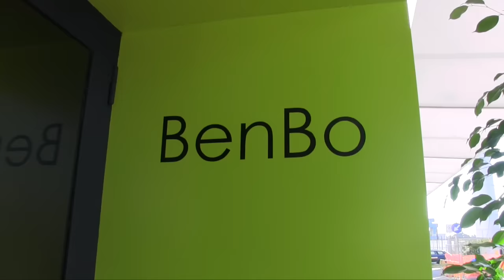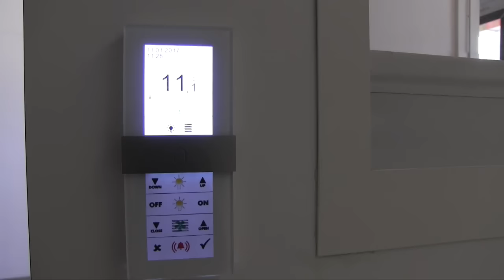Il primo Capsule Hotel d'Italia apre a Napoli AltrimondiNews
All'Aeroporto Internazionale di Napoli nasce il primo capsule Hotel d'Italia. Un albergo costituito di moduli abitativi autonomi, cabine di circa 4mq, dotate di tutti i comfort necessari per soddisfare le esigenze del viaggiatore. Hanno la forma di casette colorate con tetto spiovente, porta e finestra. Ciascun modulo è una cabina monoletto. Due casette, sono predisposte per l'accoglienza di viaggiatori a mobilità ridotta, nel rispetto della normativa di riferimento per l'abbattimento delle barriere architettoniche. BenBo,  vale a dire Bed&Boarding, con personale multilingua e un giardino d'inverno è attivo sette giorni su sette, 24 ore su 24. AltrimondiNews